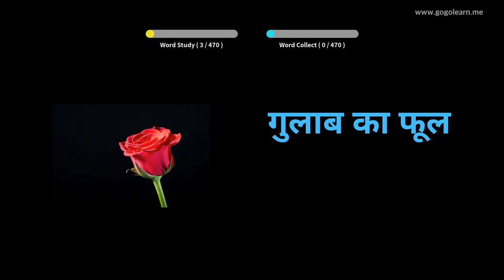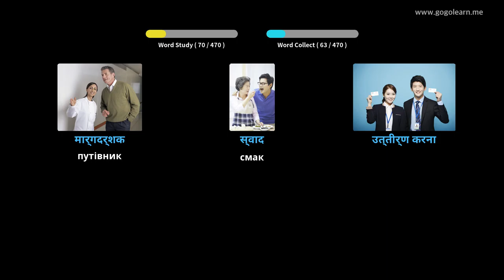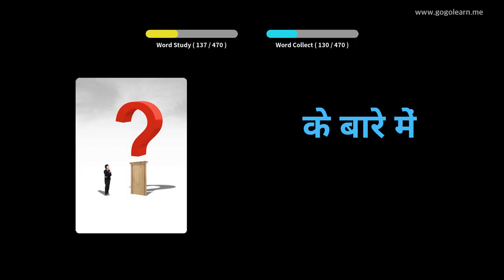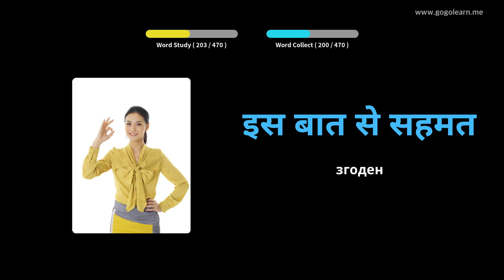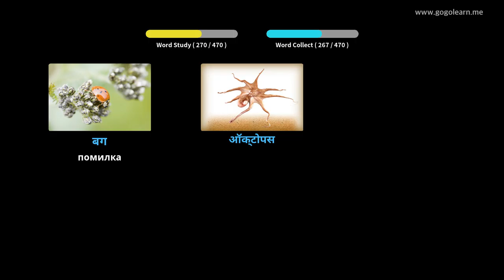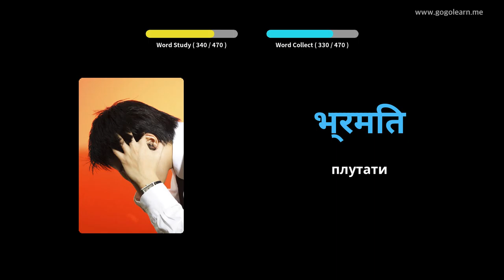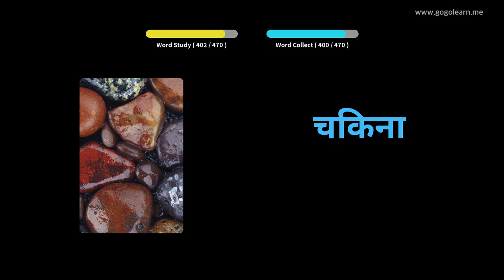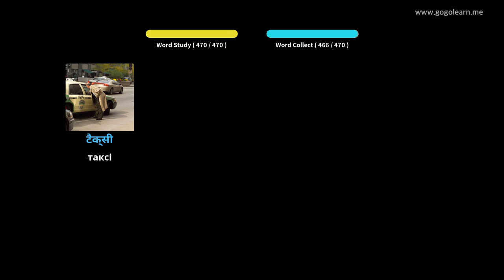Лексика гінді початкова школа | Golearn